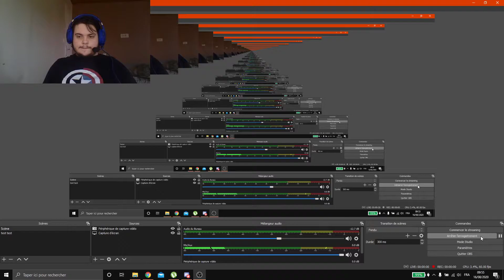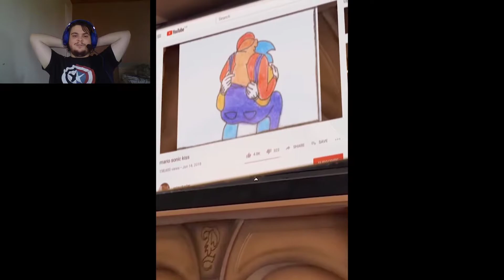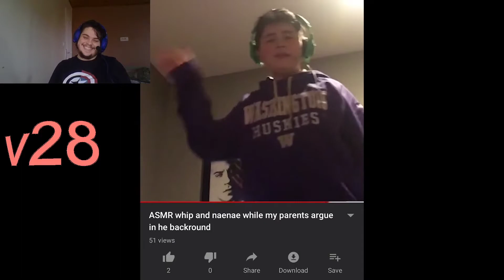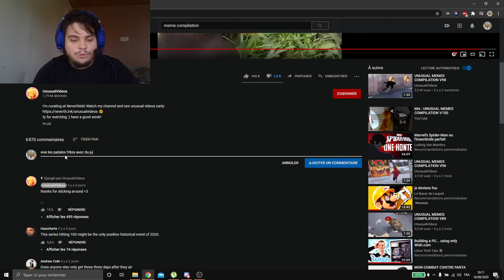Vous avez vraiment cru que j'allais faire du montage pour une video aussi nulle ?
retrouvez moi sur twitter (cherchez renardeau vous devriez me trouver)